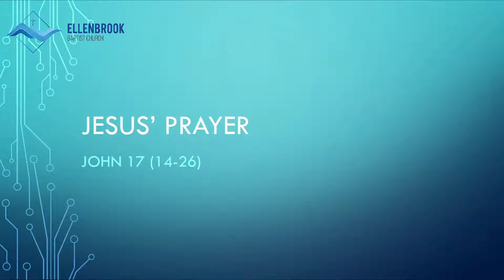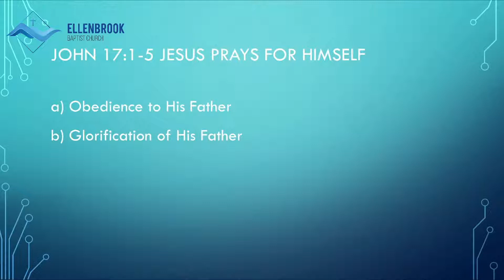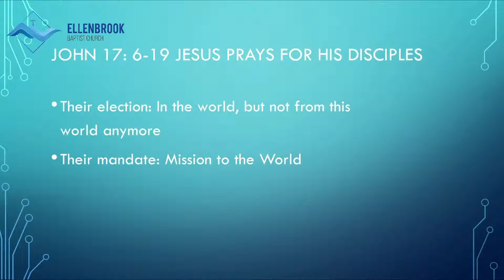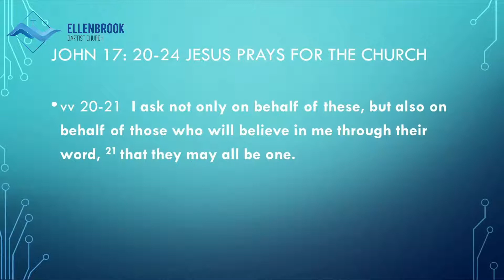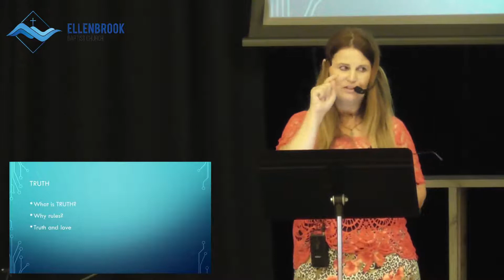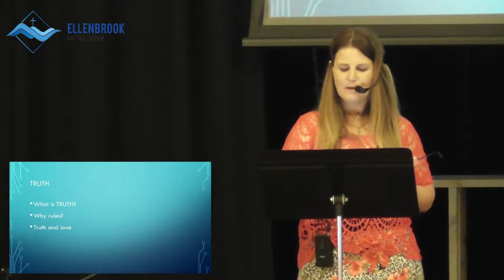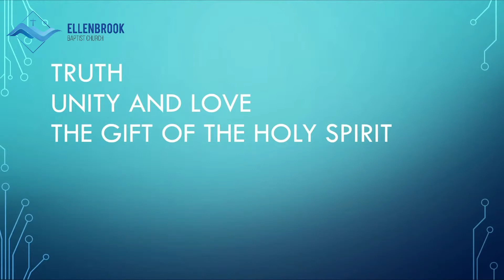Jesus' Prayer - Lenka Pesch | EBC Sermon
John 17:14-26
Join us at Ellenbrook Baptist Church for our 9:30 am service.